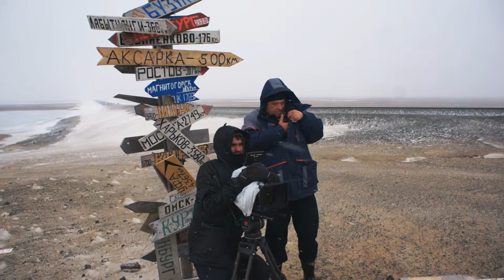Russia, Yamal. May 27, 2013